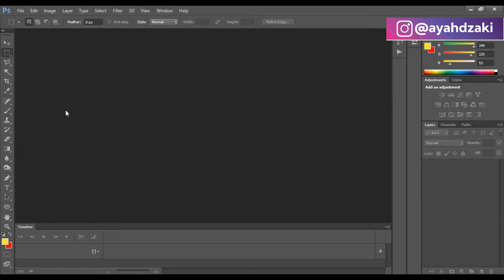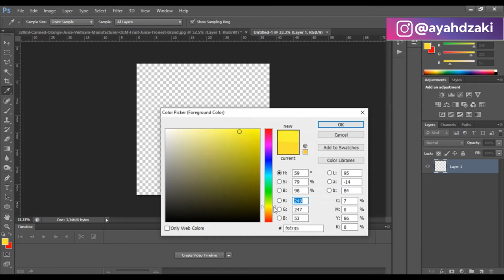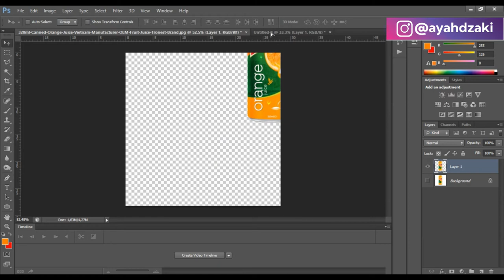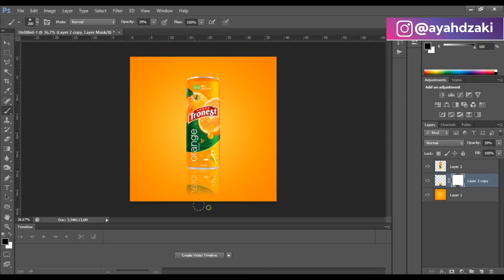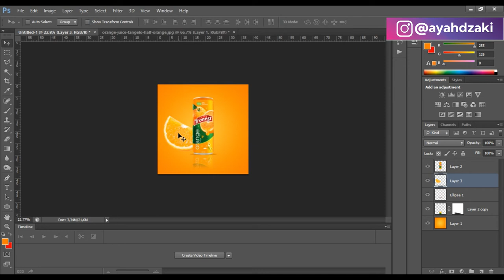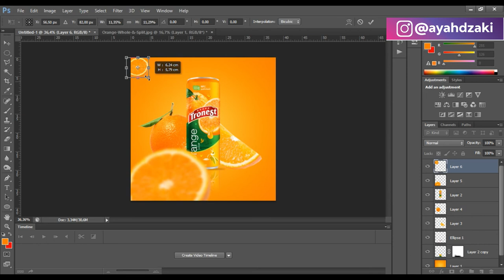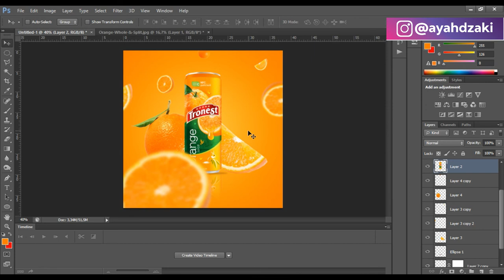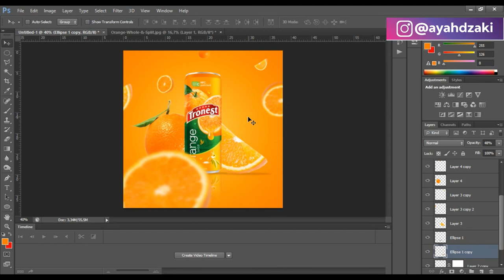Cara membuat poster produk minuman dengan efek buah yang mencuat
Kali ini ada efek buah yang mencuat keluar gitu, cobain yuk!

Terima Kasih.